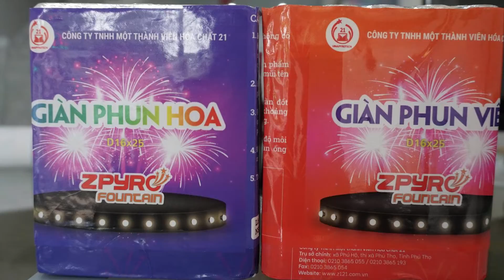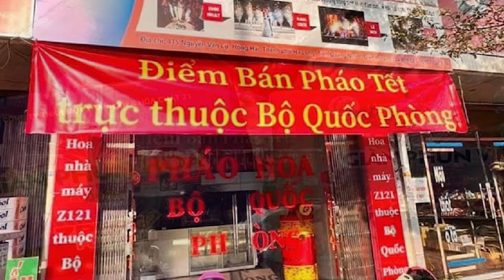Pháo hoa Z121 cháy hàng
Theo nhà máy pháo hoa Z121, giàn phun viên có giá 308.000 đồng/giàn, giàn phun hoa là 330.000 đồng/giàn. Tuy nhiên, hiện nay thị trường "pháo Z121 chợ đen" đang đẩy giá lên gấp 2, 3 lần giá nhà sản xuất công bố vì khan hàng.